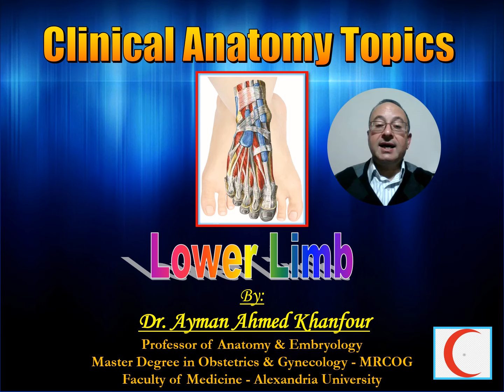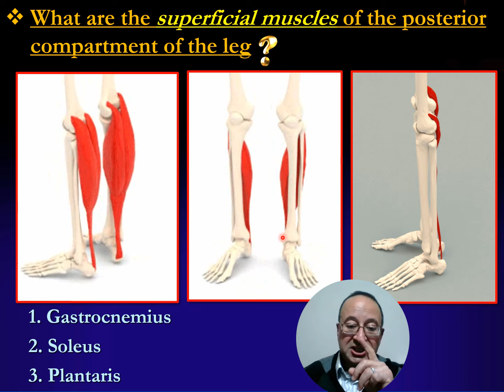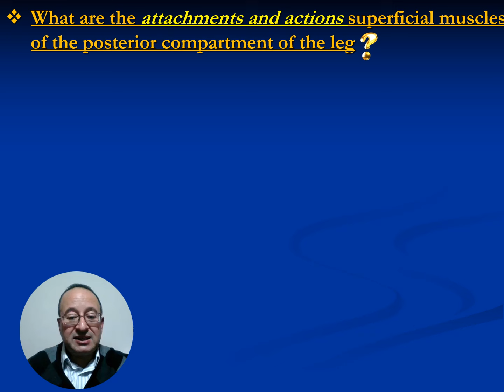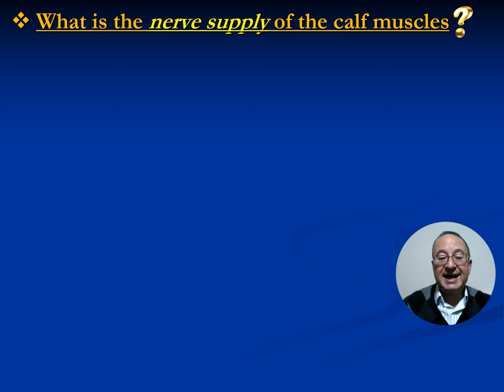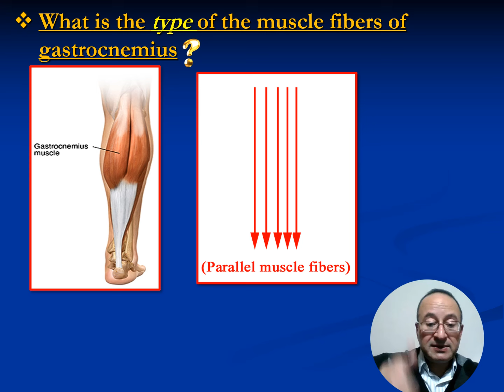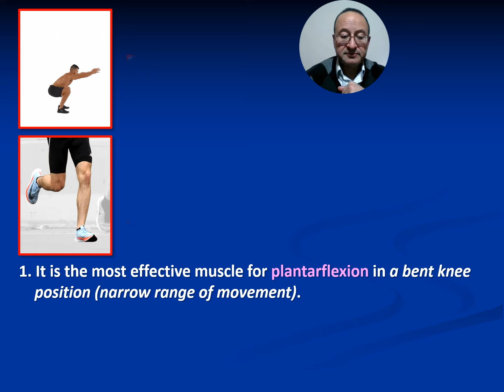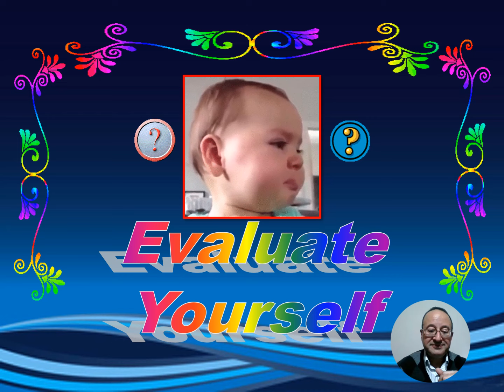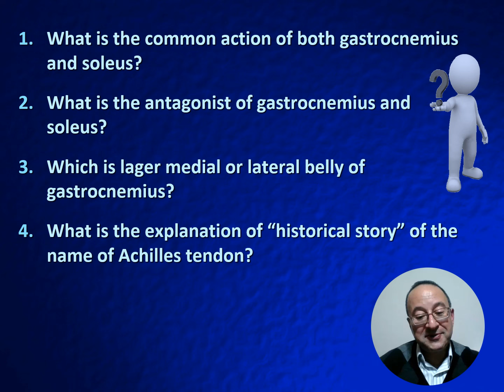𝐖𝐡𝐚𝐭 𝐢𝐬 𝐭𝐡𝐞 𝐟𝐮𝐧𝐜𝐭𝐢𝐨𝐧𝐚𝐥 𝐝𝐢𝐟𝐟𝐞𝐫𝐞𝐧𝐜𝐞 𝐛𝐞𝐭𝐰𝐞𝐞𝐧 𝐠𝐚𝐬𝐭𝐫𝐨𝐜𝐧𝐞𝐦𝐢𝐮𝐬 𝐚𝐧𝐝 𝐬𝐨𝐥𝐞𝐮𝐬 𝐦𝐮𝐬𝐜𝐥𝐞𝐬?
This video discusses the functional difference between gastrocnemius and soleus muscles on anatomical bases concerning the range of movement and strength.

* 𝐑𝐞𝐥𝐚𝐭𝐞𝐝 𝐫𝐞𝐠𝐢𝐨𝐧𝐚𝐥 𝐚𝐧𝐚𝐭𝐨𝐦𝐲 𝐭𝐨𝐩𝐢𝐜𝐬: 👇
                𝐋𝐞𝐠 (𝐈𝐈𝐈) (𝐏𝐨𝐬𝐭𝐞𝐫𝐢𝐨𝐫 𝐜𝐨𝐦𝐩𝐚𝐫𝐭𝐦𝐞𝐧𝐭) (𝐌𝐮𝐬𝐜𝐥𝐞𝐬 + 𝐅𝐥𝐞𝐱𝐨𝐫 𝐫𝐞𝐭𝐢𝐧𝐚𝐜𝐮𝐥𝐮𝐦)